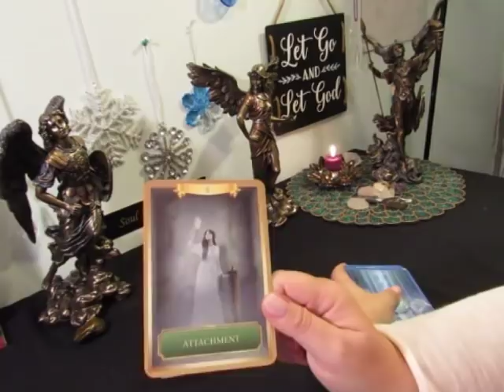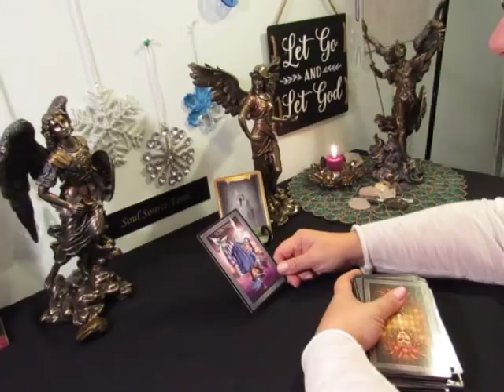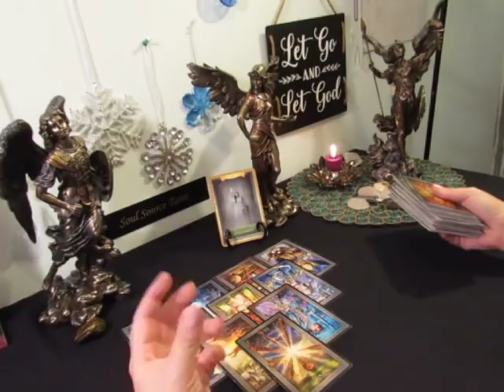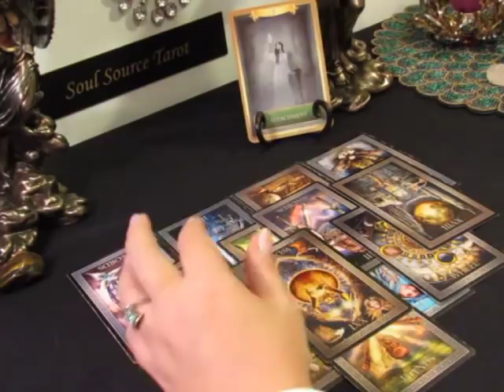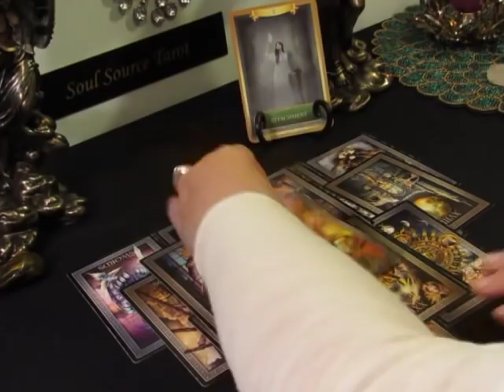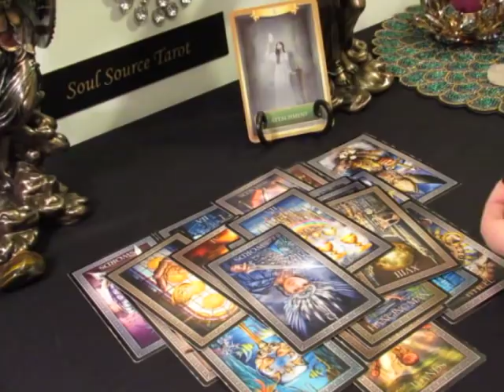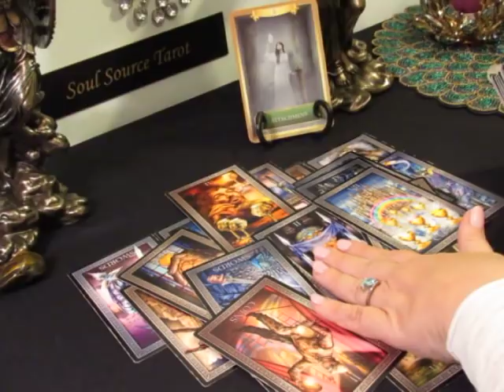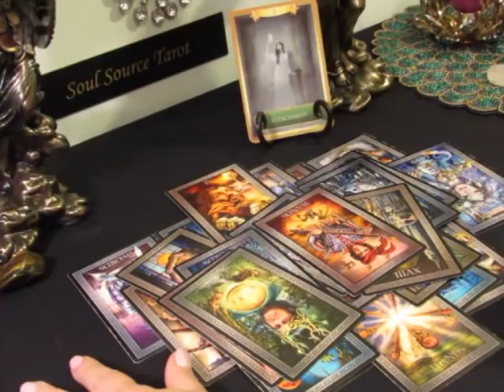~Libra~Haunted, Grieving & Healing~January 2019 Libra Tarot Reading